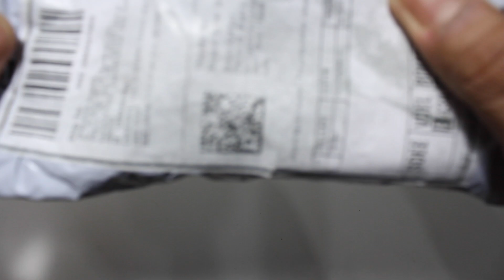Best triggers for PUBG FREEFIRE CALLOFDUTY(2020)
hey guys,
GT ke naye video main apka swagat hai. To ye hai sabse best gaming triggers jo ki hai spinbot company ka.